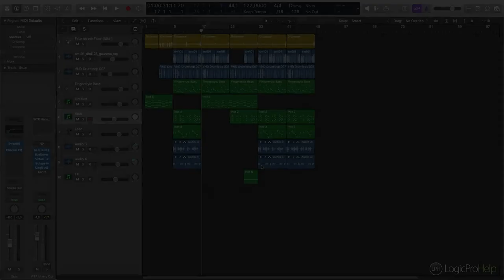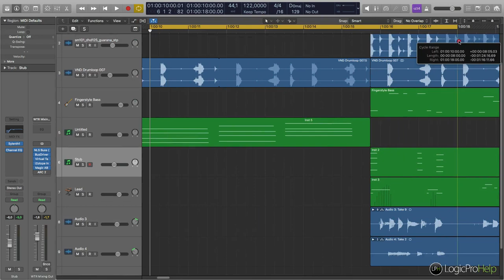Переключение режимов временной линейки в Logic Pro [Logic Pro Help]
Переключение режимов временной линейки в Logic Pro.